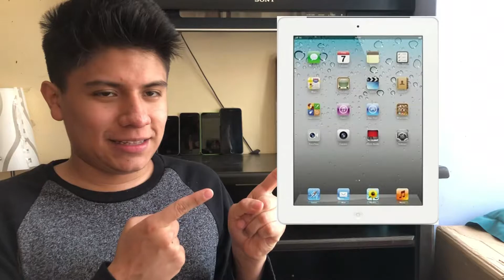POR QUE ESCOGI APPLE? ¿POR QUE SOY FANBOY?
Chicos! Nuevo videoo, video especial de nuevo pues les doy algunas anecdotas y mis razones de por que escogi Apple y por que soy fan jaja espero disfruten el video

Vib